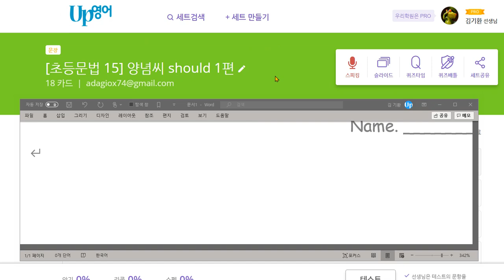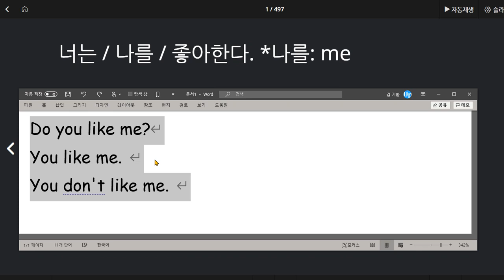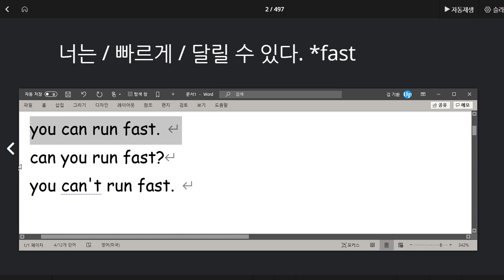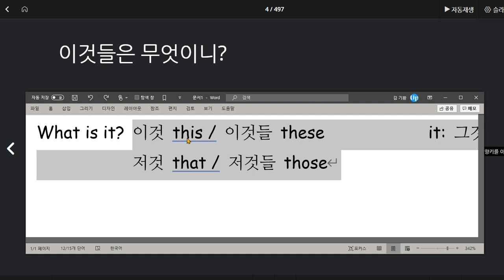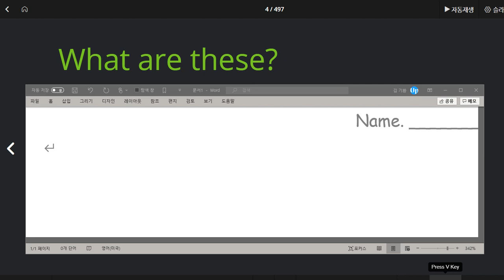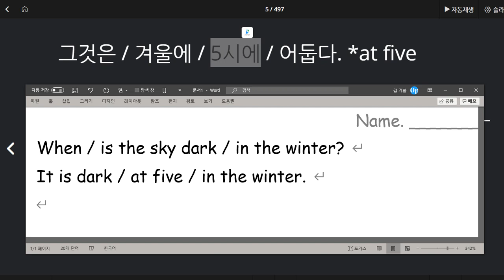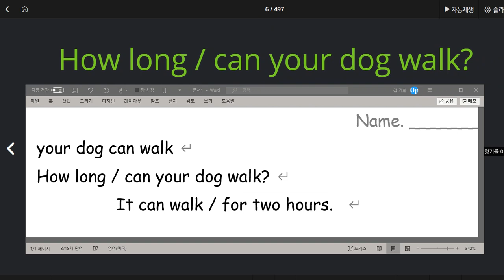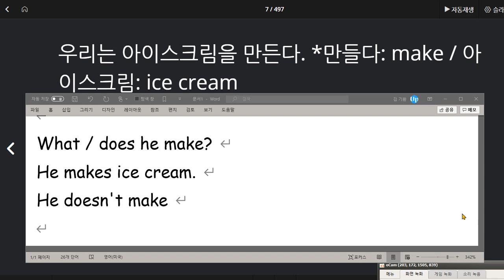박진효 2020 07 30 집에서 익힘학습을 실시하지 않고 있음 그동안 배운 것도 잊고 있는 상황 곧 중학생인데 이렇게 학습하면 안됩니다